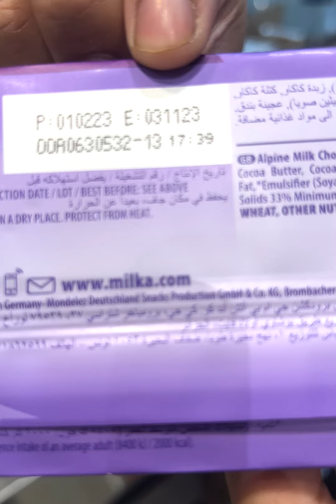GANITO KA CRAZY! SA FIRST EVER CRAZY SALE NG LANDERS BACOLOD!!!